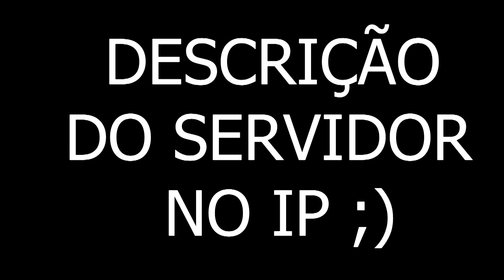A TEXTURA DO PINTO GAMES ME DEU PODERES!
Servidor:play.zonecraft.es        pirata e original